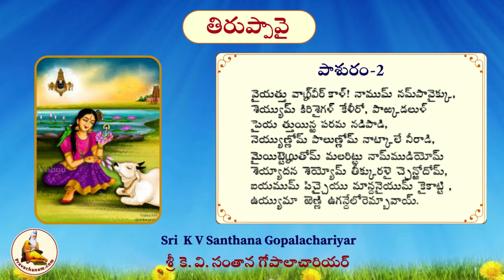Thiruppavai Pravachanam [Pashuram-2] (Part-1) by K V Santhana Gopalachariyar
Thiruppavai Pravachanam by K V Santhana Gopalachariyar

Please pass it to your friends and families